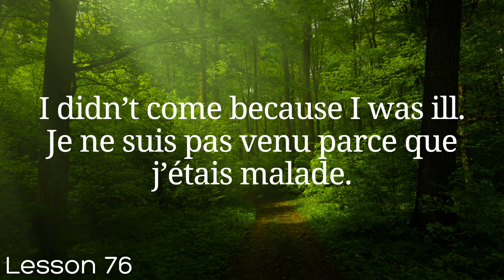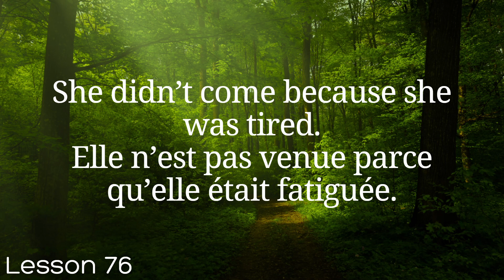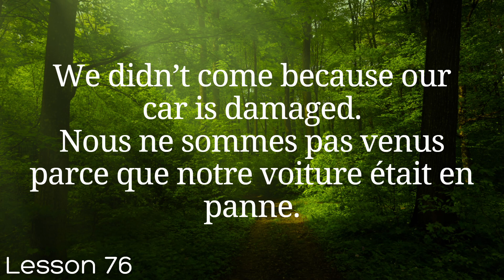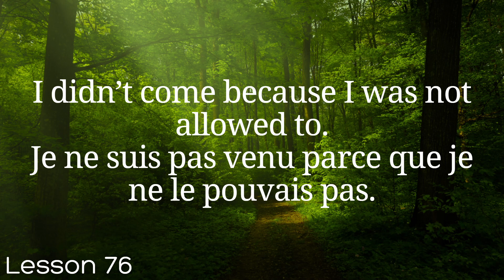All French in 100 Lessons. Learn French. Most important French phrases and words. Lesson 76